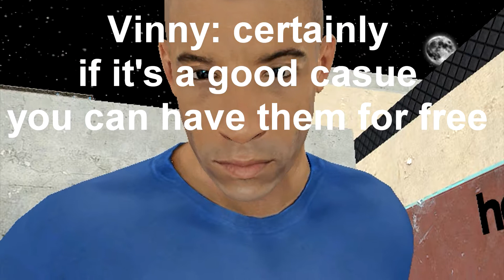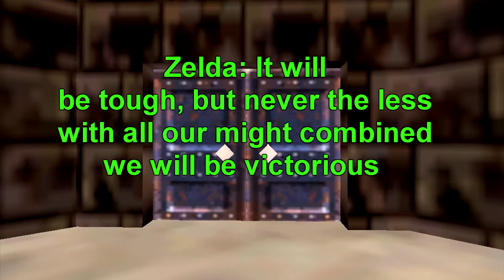Rise of the Mushroom Kingdom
see s our heroes take back the castle inn an epic siege to tack back the castle